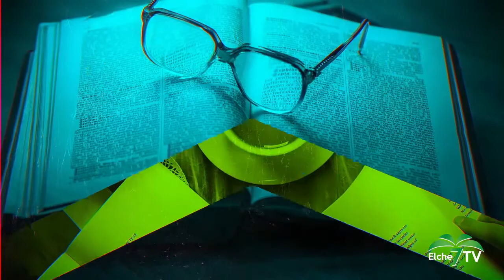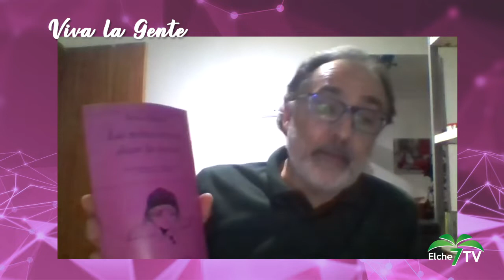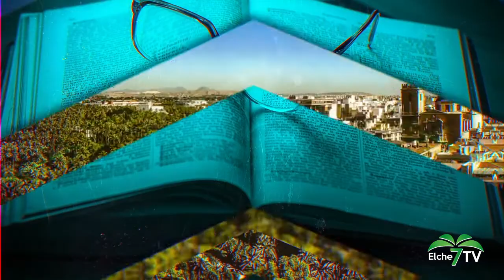VIVA LA GENTE (04/05/2022)